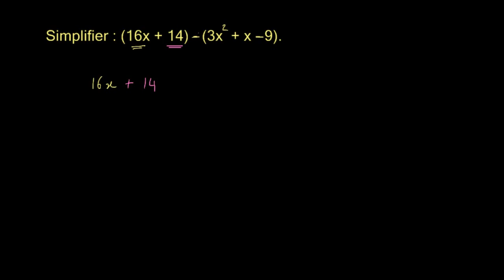Somme et différence de polynômes - Exemple 3